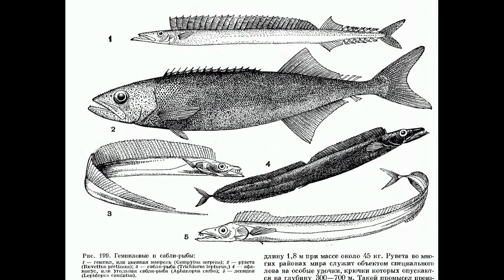Хирурги и волосохвосты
Рыба-хирург, рыба-сабля, мавританский идол и другие